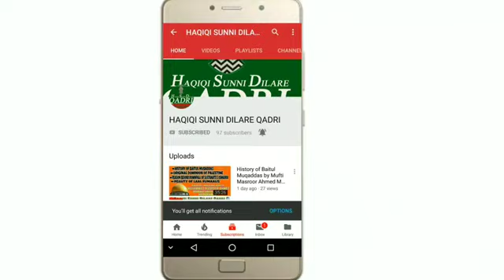sufi kise kahte hai by huzoor shahbaz e deccan